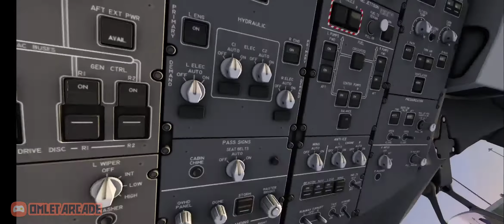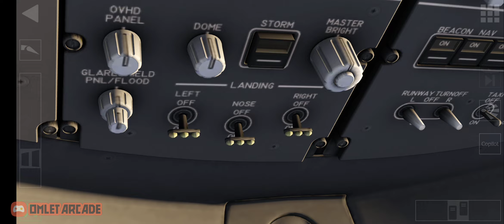Aerofly FS 2022 Boeing 787-10 take off Amsterdam airport KLM Royal Dutch airlines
game: Aerofly FS 2022

Version: 20.22.03

aircraft: B787-10

airport: Amsterdam airport EHAM

runway: 24